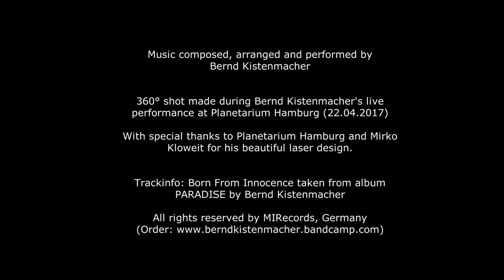Bernd Kistenmacher-Planetarium Hamburg 2017_360°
Music composed, arranged and performed by
Bernd Kistenmacher

360° shot made during Bernd Kistenmacher's live performance at Planetarium Hamburg (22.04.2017)

With special thanks to Planetarium Hamburg and Mirko Kloweit for his beautiful laser design.

Trackinfo: Born From Innocence taken from album PARADISE by Bernd Kistenmacher